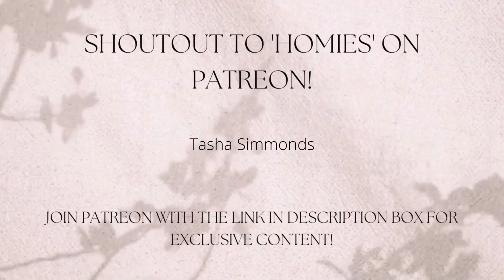Locs and Spiritual Protection | Connection To Higher Consciousness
🌟 Download my FREE guided meditation on relieving stress and staying happy

Here are ways to support me:
⚡Help Support My Next Retreat Tour!
My mission is to empower creative thinkers and thought leaders to deepen relationships with others and creativity in their gifts so they can feel more passionate and less lonely in life :)